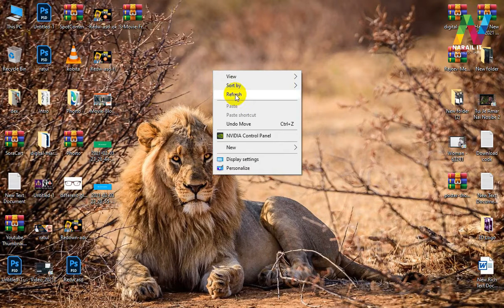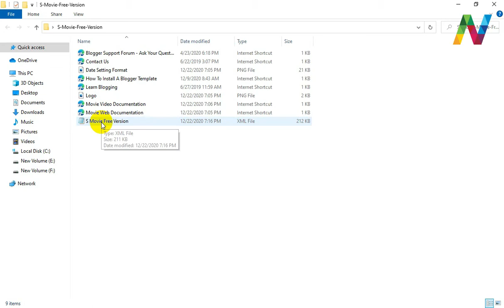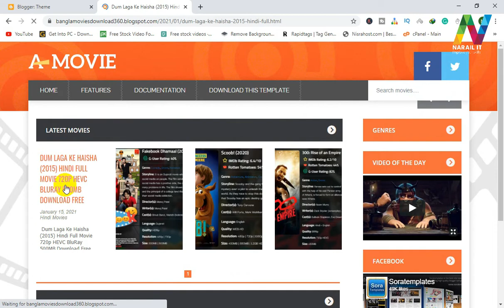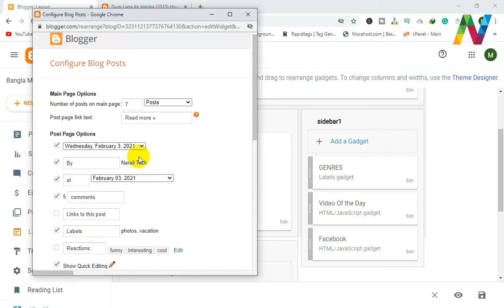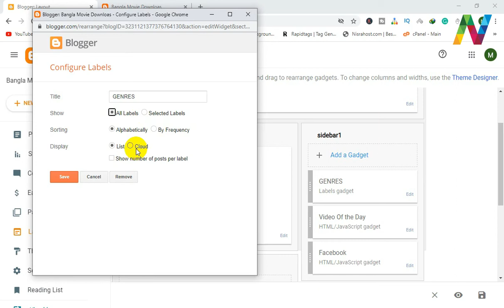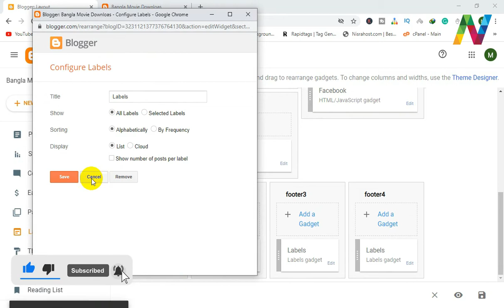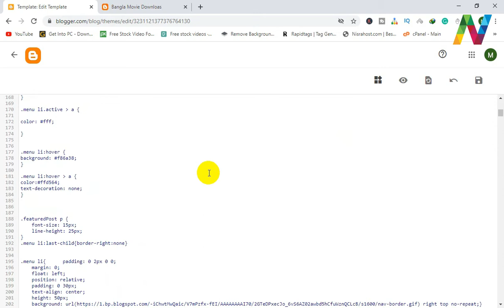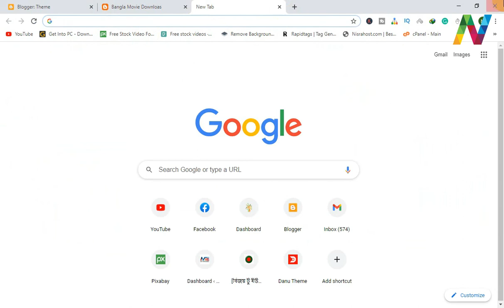Best Movie Website Best Blogger Template 2021|movie theme free download | blogger tutorial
Best  Movie Website Best Blogger Template 2021 | Seo Friendly | New Movie Theme 2021

"Narail IT" is one of the most popular tech-based YouTube channels in Bangladesh.Bringing you quality tech tutorials, tips & tricks and gadget reviews in Bengali.